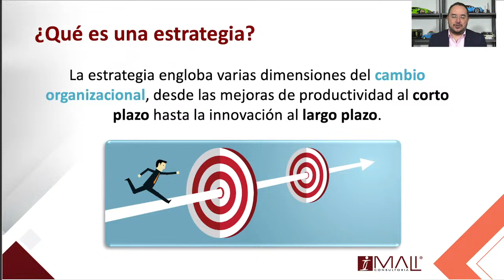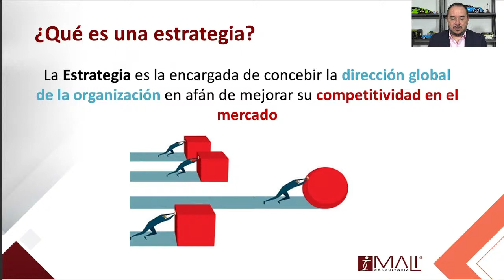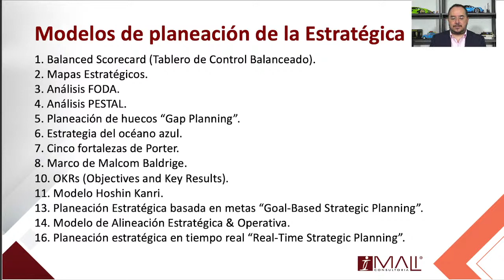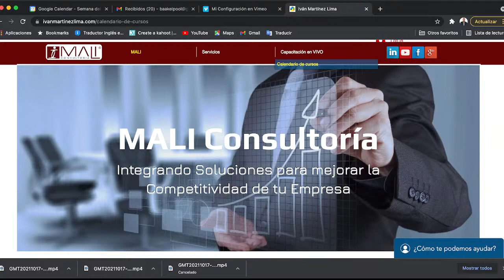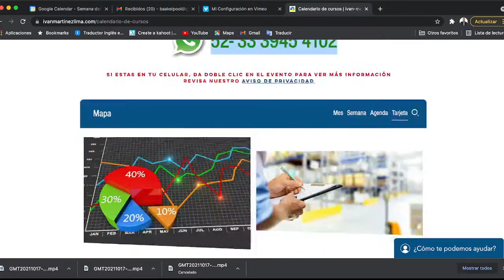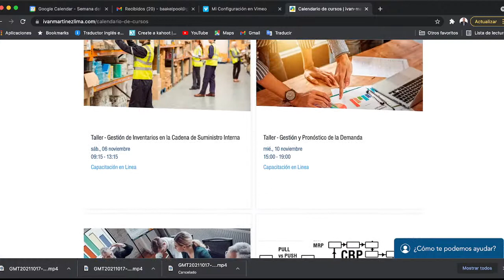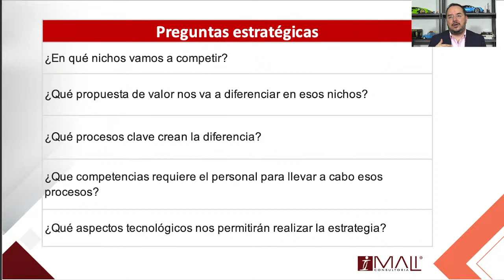¿Qué es una ESTRATEGIA y para qué NOS SIRVE? - Planeación Estratégicia - Planificación Estratégica